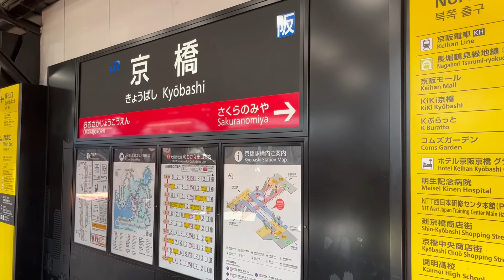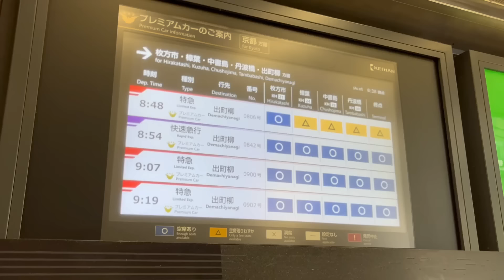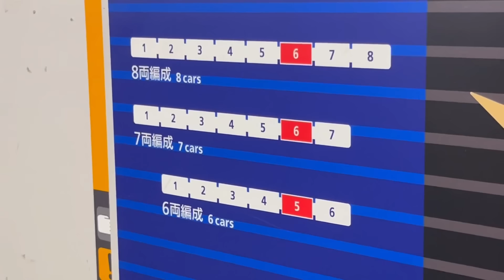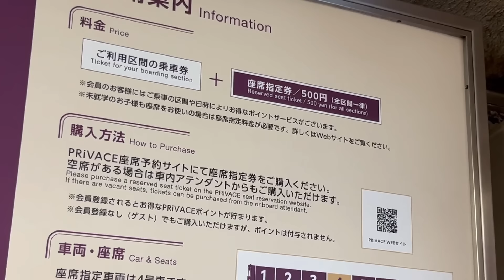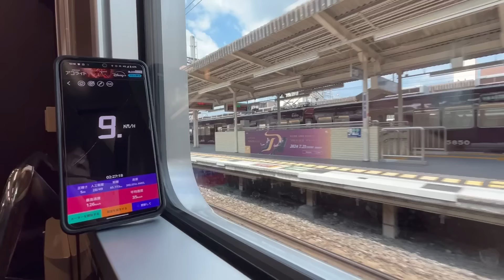ついに出た！阪急"プライベース"と京阪プレミアムカーはどっちが良い??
R06_07_21_Sun.

「国内の鉄道全線完乗」

【Self-introduction】
Hello!!

【自我介绍】
你好！！
谢谢。